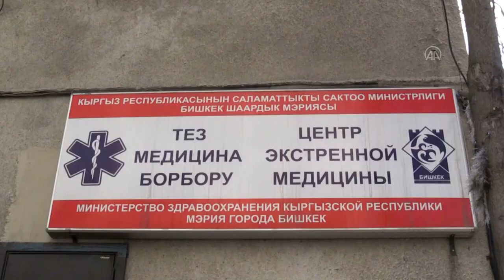"İyilik Karargahı" Gönüllüleri Kovid-19 Mağdurları İçin Çalışıyor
Kırgızistan'da yeni tip koronavirüs (Kovid-19) salgını nedeniyle uygulanan olağanüstü hal (OHAL) kapsamında dışarıya çıkamayan yaşlı ve kronik rahatsızlığı olanlara yardım etmek isteyenler "İyilik Karargahı" isimli Facebook hesabında buluştu.

Anadolu Ajansı